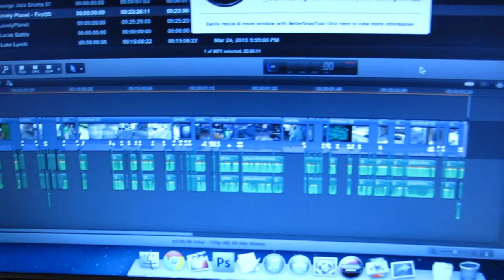Camo Is Not A Color (Day 1949 - 3/27/15)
Red, blue, yellow, camo, green, burgundy...